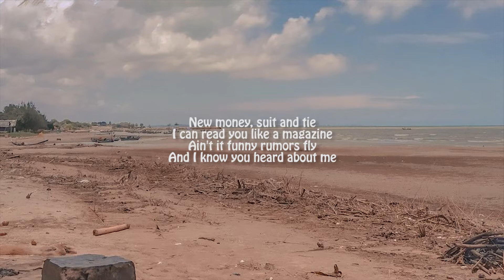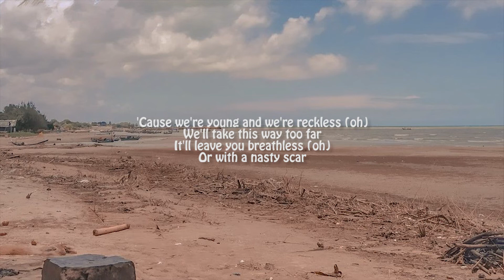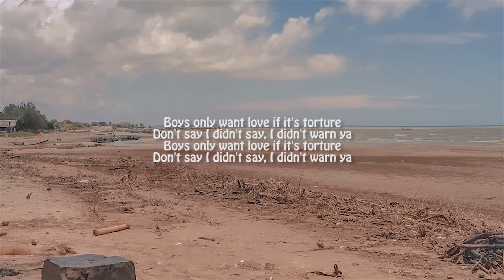Blank Space - Taylor Swift (Lyrics)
Thank u